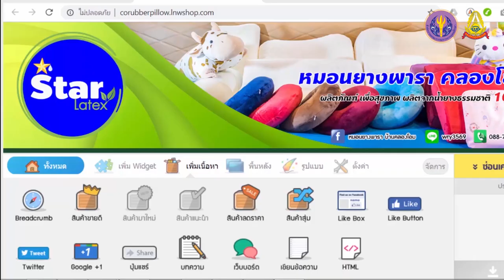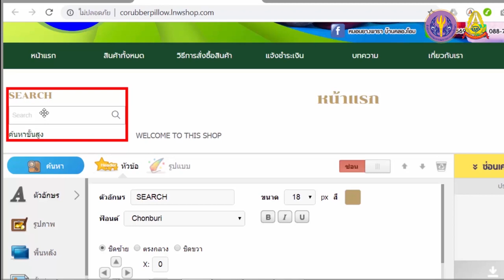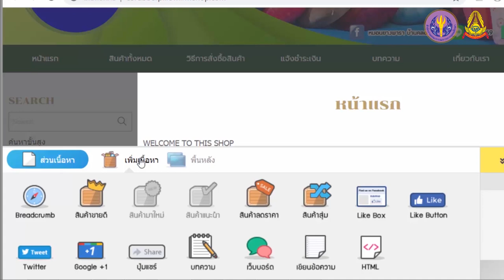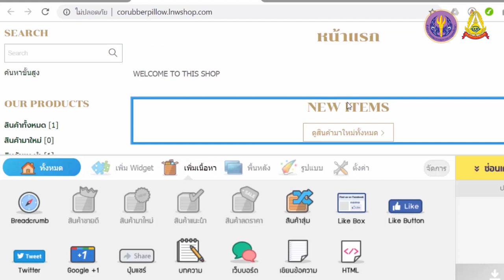บทเรียนที่ 2 - 2.3.2: แนะนำส่วนประกอบส่วนต่าง ๆ ของการตกแต่งร้าน ตอนที่ 2